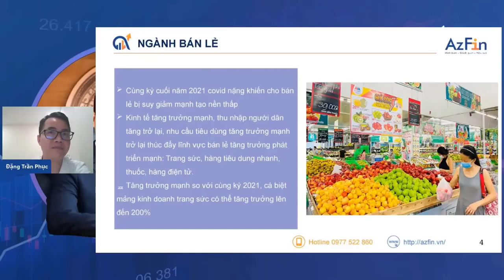Triển vọng ngành bán lẻ nửa cuối năm 2022 | Live stream best cut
Trong live stream số ra ngày 12/8 chúng tôi đã giới thiệu tới cho quý vị 5 ngành mà theo AzFin đánh giá sẽ là 5 ngành tăng trưởng tốt nhất nửa cuối năm 2022.

Trong video này, AzFin xin gửi tới đoạn trích dẫn của buổi live stream đó nói về ngành bán lẻ, hi vọng sẽ bổ sung được nhiều thông tin hữu ích đến cho quý vị.